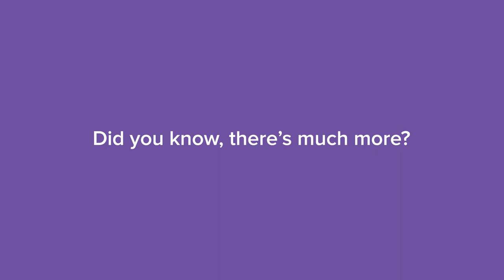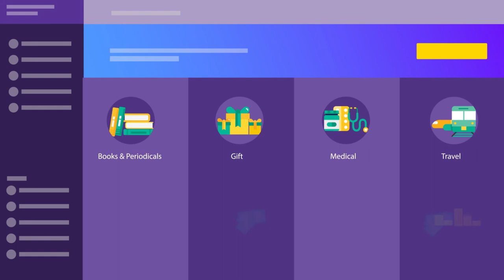Zeta corporate dashboard : One digital platform, many unique features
Zeta's digital dashboard is packed with powerful features that streamlines running and managing of employee benefits.  Watch this video to know about the unique offerings of our corporate dashboard.